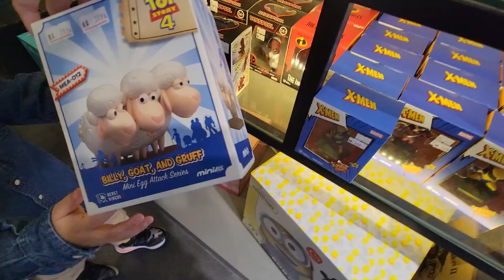GLORIA OUTLET TAIWAN